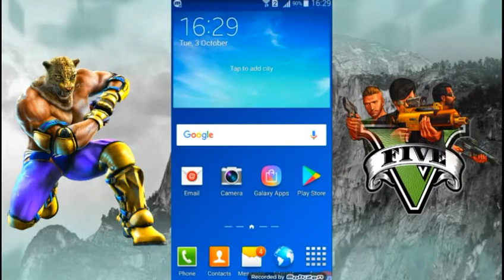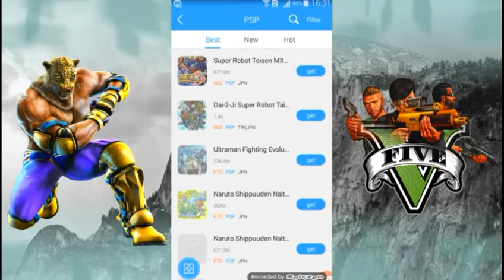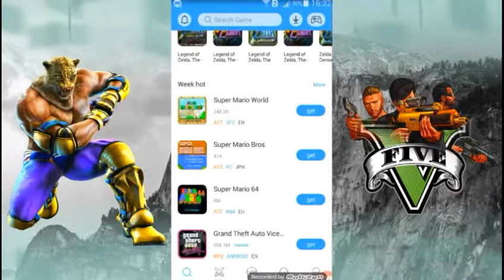how to play gta on android & more pc games hindi & urdu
how to play gta on android and more pc games.
Asllam-o-alikum dosto main ajj app k liye bohat hi achi gaming app laya hon is me app pc psp meme android or har tara ki games apne mobile main khel sakte hain mzeed ye k is main app GTA GOD OF WAR or is tara ki mazeed achi achi games app ko bilkul free main mil jayen ge dosto video achi lage to
my more video link in here